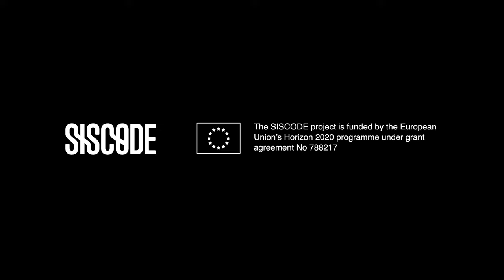🌲 Making Biomaterials from Pine Resin and Food Waste - REMIX EL BARRIO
🌲 En(des)uso, Making Soap From Used Cooking Oil

En(des)uso is a project by Lara Campos created in response to the open call, Remix el Barrio, by SISCODE - El Barri Circular, to reimagine what is possible to make with locally produced food waste. This recipe is easy to follow and with the right ingredients and equipment can be done in your home kitchen!

✍️Ingredients:
45g pine resin
50g dehydrated carrot
5g carnauba wax
20ml 96 proof alcohol
50g dehydrated yerba mate

✍️Equipment:
vessels
silicon spatulas
sieve
syringe
spoons
scale
pot
stove
mold

SISCODE is an EU research project consisting of 10 labs and makerspaces across Europe – ‘El Barri Circular’ being the pilot of Fab Lab Barcelona. Remix El Barrio, an initiative from El Barri Circular, looks to understand how we might reimagine food waste in our local neighbourhood of Poblenou. This highlighted recipe is one of nine featured during an exhibition of designers and makers transforming food waste into new biomaterials. At Fab Lab Barcelona, our research areas look to further explore the role of maker spaces in creating a more circular economy - thinking global, acting local.

👀Check our some of our related research and education programs below.

This project receives funding from the European Union’s Horizon 2020 under grant agreement No 788217.